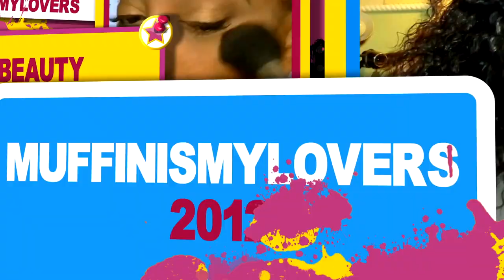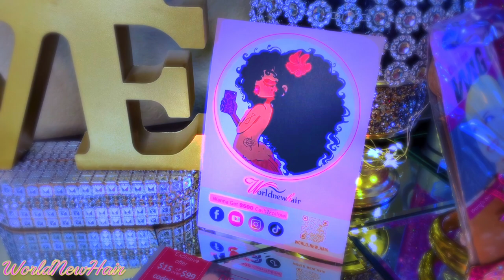PRETTY IN PINK BUT THEY SAY 99J worldnewhair WHATS IS BABY HAIR LACE LETS TALK ABOUT IT GIRL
PRETTY IN PINK WORLD NEW HAIR FIRST TIME EVER REVIEW LETS TALK ABOUT IT GIRL muffinismylovers .

●▬▬▬▬▬▬▬▬▬※ WorldNewHair ※▬▬▬▬▬▬▬▬●

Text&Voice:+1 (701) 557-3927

WRITE OR SEND US LOVE GIFTS TO:
Muffinismylovers

SOME OF MY FAVORITE SITES